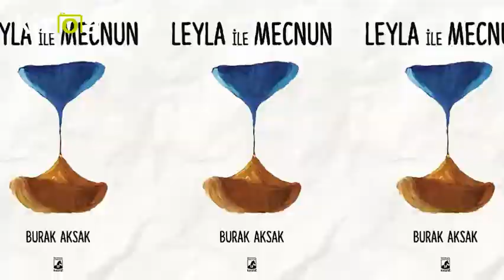Movie Maker - Kizoa Video Düzenleme Programı: Leyla İle Mecnun